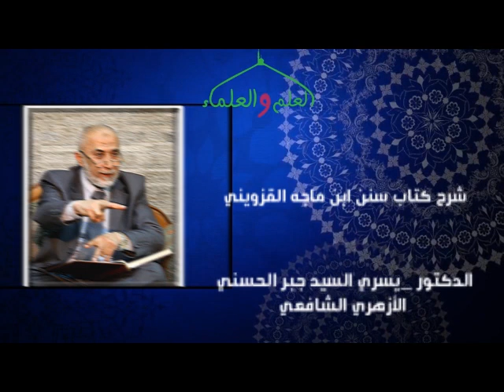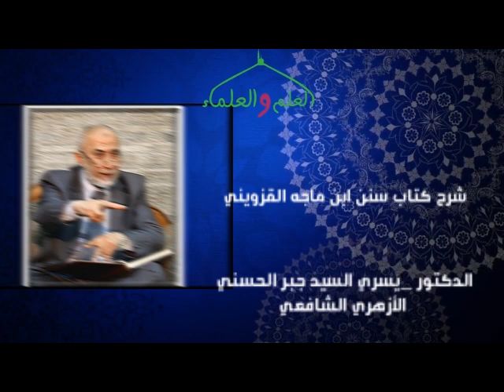53- باب افْتِتَاحِ الصَّلاَةِ شرح سنن ابن ماجه د يسري جبر1-8-2012